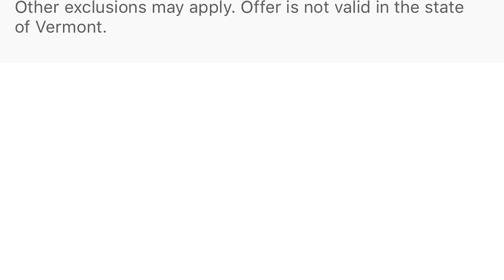Run NOT WALK DEAL!!! Dollar General 8/20/19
-Brand Ambassador, Couponing, Networking, Collaboration-

Hey, check out Fetch Rewards, and turn any grocery receipt into savings! You'll save on thousands of products EVERY time they're on your receipt.